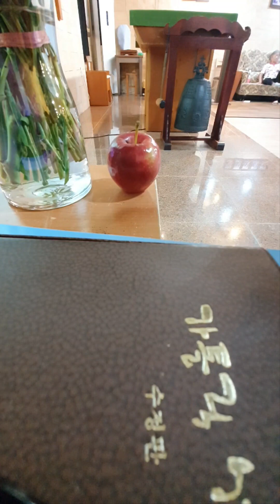찬미여행 주님의노래 성모울타리공동체